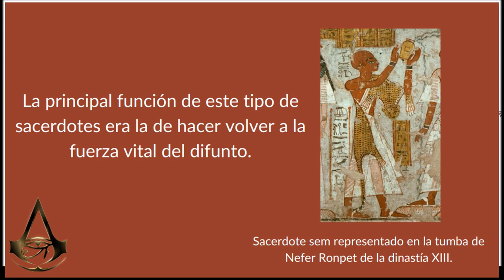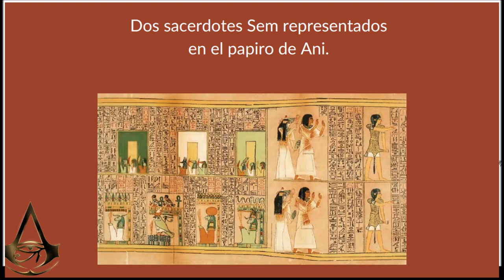Assassin's creed origins (IX): Sacerdotes sem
En este vídeo hablamos de una figura que se presenta en el juego la primera vez que nos encontramos con Cleopatra VII.

Bibliografía:

Castel, Elisa – Gran diccionario de mitología egipcia, 2001

Castel Elisa - Signos y símbolos de lo sagrado, 1999

Padró, Josep - Historia del Egipto faraónico, 2014

Padró, Josep - Secretos del Antiguo Egipto, 2020

Parra, José Miguel - La vida cotidiana en el antiguo Egipto, 2015

Parra, José Miguel - Gentes del Valle del Nilo, 2003

Tyldesley, Joyce - Cleopatra Last Queen of Egypt, 2008

Wilkinson, Richard – Todos los dioses del antiguo Egipto, 2003

Wilkinson, Toby - Auge y caída del antiguo Egipto by Wilkinson, 2011